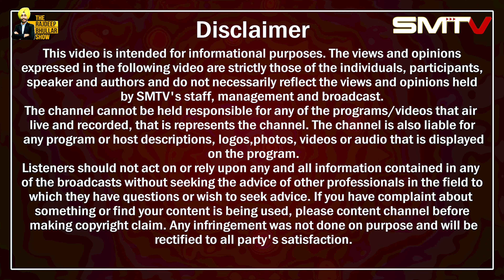ਨੌ ਖਿੱਚੇ , ਛਾਤੀ ਚ ਗਰਮ ਸਰੀਏ ਵਾੜੇ, ਰਾਮਦਾਸ ਸਰਾਂ ਦਾ ਨਹੀਂ ਦੇਖਿਆ ਜਾਂਦਾ ਸੀ ਹਾਲ | SMTV Punjab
ਨੌ ਖਿੱਚੇ , ਛਾਤੀ ਚ ਗਰਮ ਸਰੀਏ ਵਾੜੇ
ਰਾਮਦਾਸ ਸਰਾਂ ਦਾ ਨਹੀਂ ਦੇਖਿਆ ਜਾਂਦਾ ਸੀ ਹਾਲ
ਪੱਤਰਕਾਰ ਰਾਮ ਸਿੰਘ ਬੁਲਿੰਗ ਦੀ 84 ਦੀ ਦਰਦ ਭਰੀ ਦਾਸਤਾਨ | SMTV Punjab